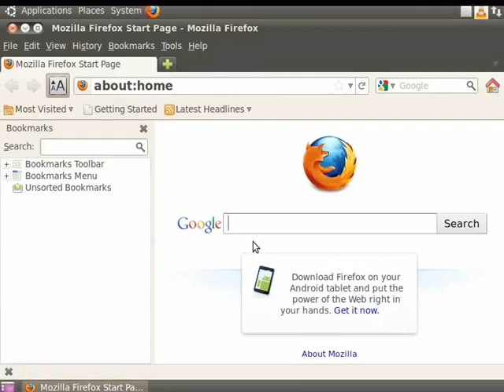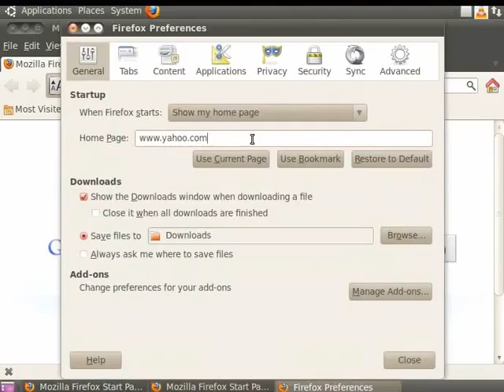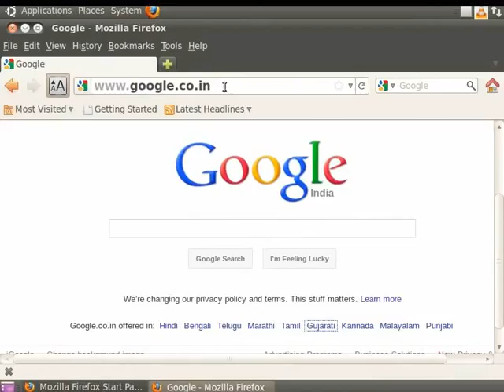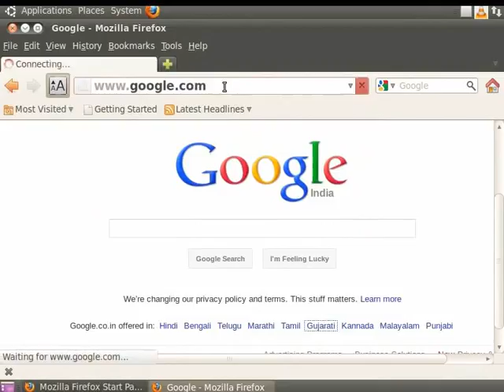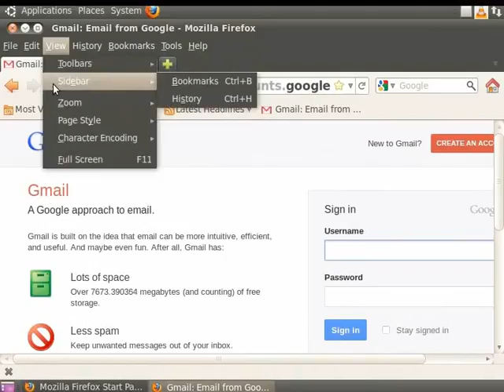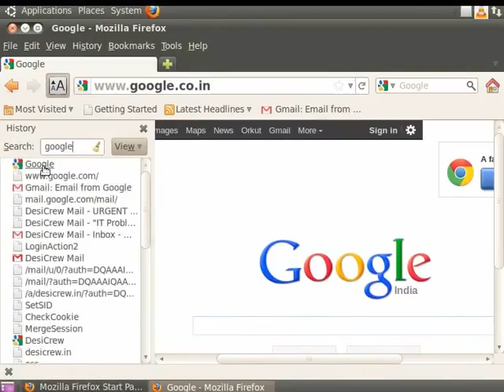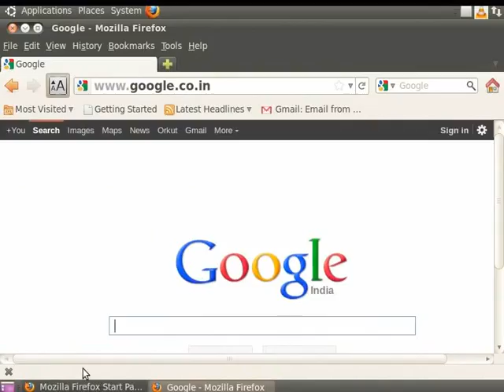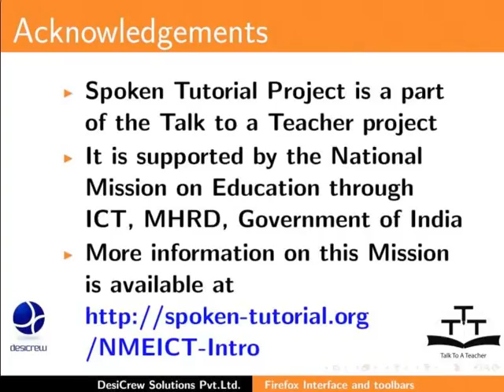Firefox interface and toolbars - Kashmiri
Firefox interface and toolbars
    Firefox interface
    Toolbars